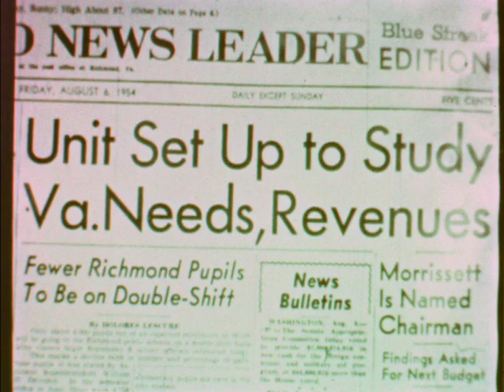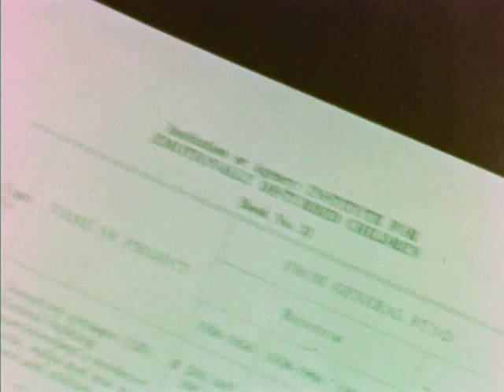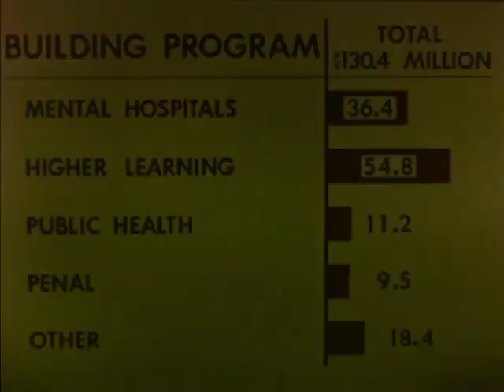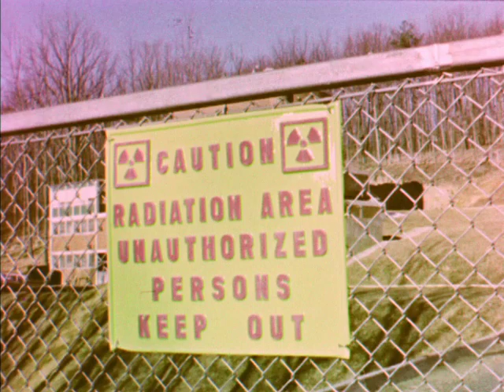Building For Virginia (Silent)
Silent negative footage from film "Building for Virginia"